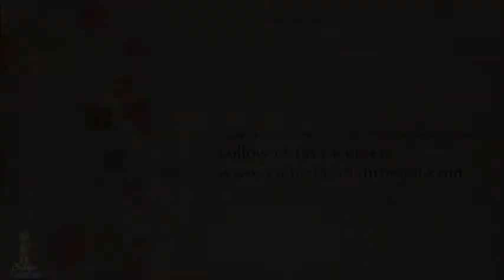Swedish Bungee jump Victoriafalls Zambia!!! :D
This is me bungee jumping from the bridge between Zimbabwe and Zambia. Sooo nervous but jeeez what an experience! :O